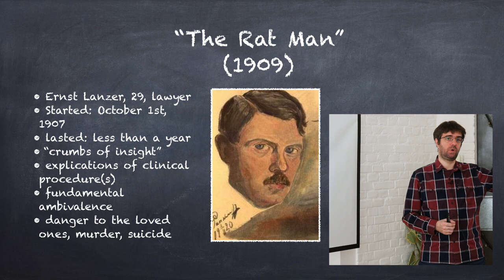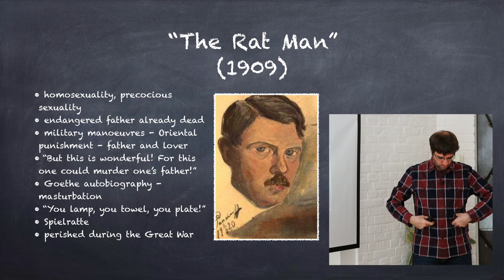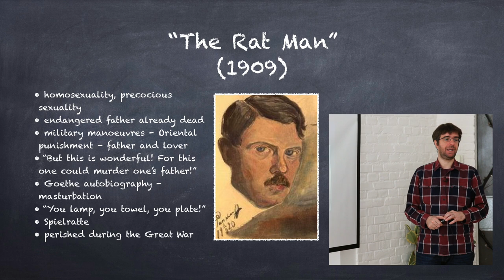Case Studies 4: "Ratman"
We continue with the review of major psychoanalytic case studies, this time with the analysis of Ernst Lanzer, which Freud believed was a decisive insight into what is nowadays called Obsessive Compulsive Disorder, and made it widely known as "The Ratman Case."

Psychoanalysis should be free! From this motto, we're looking at making the insights of more than a century of psychoanalytic understanding available to anyone and everywhere.